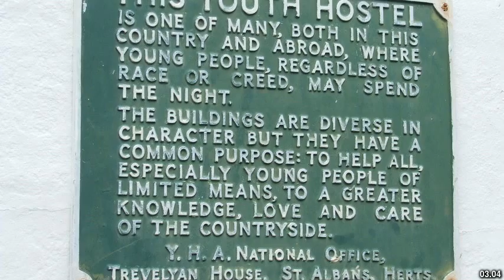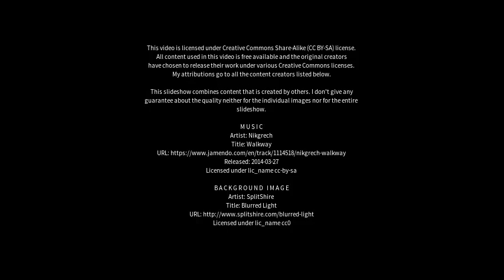Best places to visit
Best places to visit - Castle Hedingham (United Kingdom) Best places to visit - Slideshows from all over the world - City trips, nature pictures, etc.